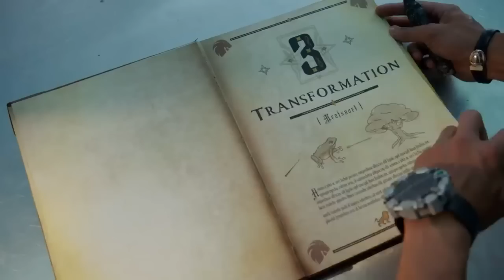Dungeons and Megazords | Super Ninja Steel | Power Rangers Official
Roll for initiative and enjoy this Dungeons and Dragons inspired compilation from Power Rangers Ninja Steel and Power Rangers Super Ninja Steel!!!